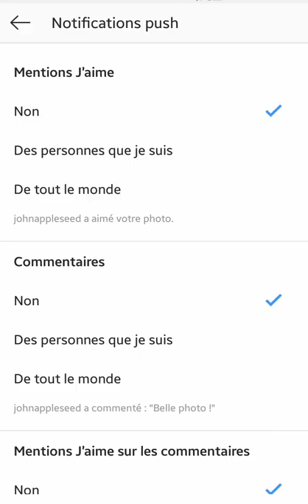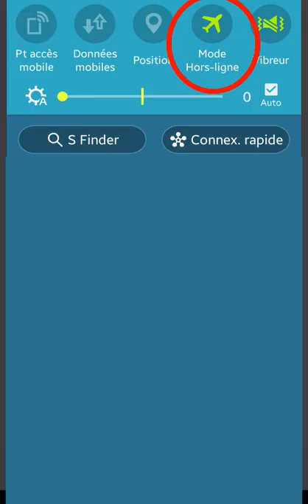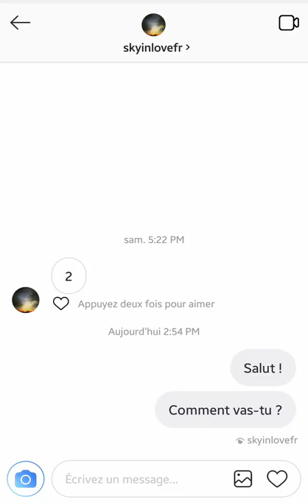LIRE message Instagram SANS VU, comment DESACTIVER le VU dans un message Instagram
Lire message Instagram sans le vu, comment désactiver le vu dans un message Instagram.
Bienvenue dans cette nouvelle vidéo, dans laquelle nous allons voir comment désactiver le "vu" dans un message Instagram.
Alors, pour commencer on va se connecter avec notre compte Instagram sur la plateforme.
Et ensuite, pour garder le message "non lu" chez l'expéditeur, il y a deux possibilités.
La première est de ne pas consulter le message, mais de se servir simplement de la notification Instagram pour les messages.
Pour cela, il vous suffit d'aller sur votre profil.
De se rendre dans le menu en haut à droite.
Et puis, dans les paramètres.
Là, vous descendez jusqu'à "notification push".
Vous le sélectionnez.
Par la suite, vous vous rendez à la section "Instagram Direct".
Et vous sélectionnez "de tout le monde", pour pouvoir activer cette notification.
Ainsi lorsque votre contact vous envoie un message, vous pouvez quand même voir le message.
À la seule condition que celui-ci soit un message court.
Et c'est là où on en vient à la deuxième possibilité, qui est de ne pas envoyer la notification "vu" chez l'expéditeur du message.
Pour cela, vous vous mettez, d'une part, "hors ligne" sur votre smartphone.
Et à partir de là, vous pouvez consulter le message sans que celuI-ci paraissent comme "vu" chez l'expéditeur.
Ensuite, parce que là vous n'avez pas la fonction "message non vu" comme sur Messenger.
Vous êtes obligé d'aller dans les paramètres de votre smartphone.
Puis, vous allez dans le gestionnaire d'applications de celui-ci.
Vous recherchez Instagram.
Pour finir, vous allez dans les options de stockage de l'application.
Là, vous videz le cache et vous supprimez les données de l'application sur le smartphone.
Ensuite, vous réactivez les données internet sur votre smartphone.
Et vous relancez d'applications.
Vous vous reconnectez avec votre compte.
Après la suppression des données sur l'application, Instagram vous demande l'autorisation d'accès à certaines fonctionnalités de votre smartphone.
Lorsque vous vous rendez sur votre messagerie Instagram, le message est toujours "non lu" sur votre compte.
Si on se connecte avec le compte Instagram de l'expéditeur, on peut voir que celui ci n'a pas encore le symbole "vu".
Par contre, si ,cette fois ci, on consulte le message sans cette manipulation, on peut voir que chez l'expéditeur, le symbole "vu" est bien activé.
S'il vous plaît, un petit "j'aime" pour la vidéo, merci infiniment!